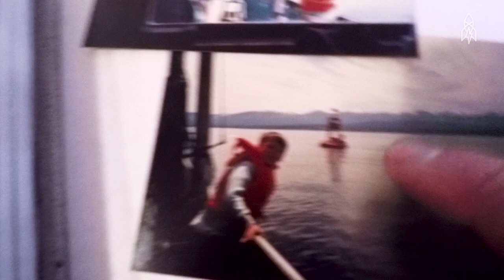A Braver Man Than You: Wading the Waves with Wild Sea Lions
Sea lions — they're chubby and even cuddly-looking. But some people claim they're territorial and aggressive. Not freediver Galyn Franklin. He’s been swimming up close and personal with them since he was a child and has developed a close relationship with the animals. For Franklin, swimming with wild sea lions is like visiting the local dog park.